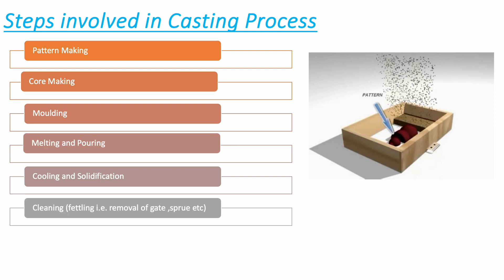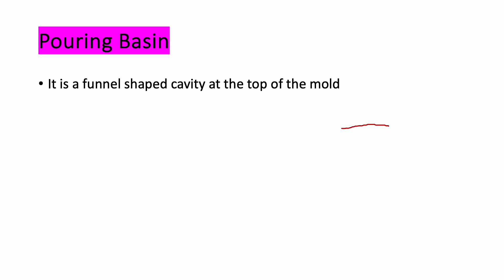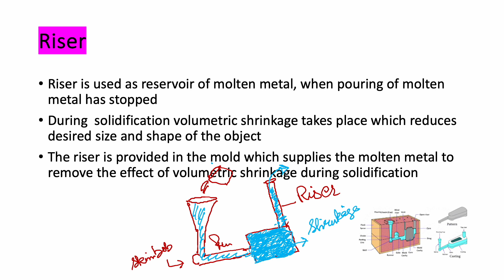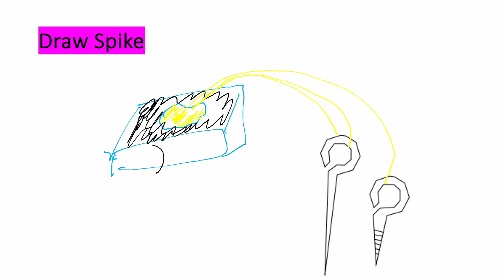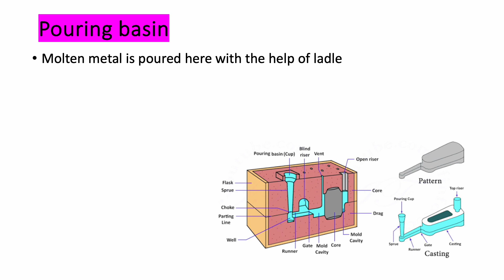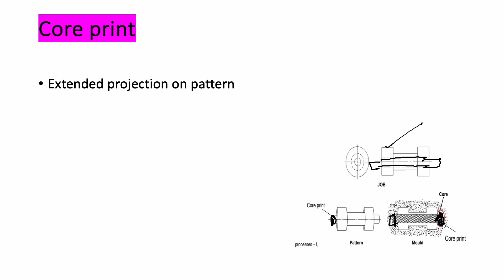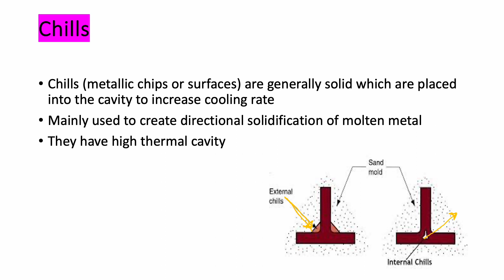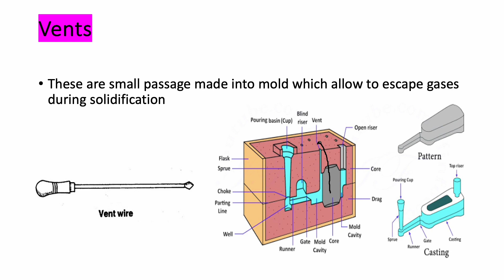Manufacturing : Basics of Casting(Part 2 )rrbje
I  am Gurpreet Singh,  welcome to my channel @MechTech ,this is a  video lecture about Manufacturing : Basic Introduction on the topic Casting .The process is widely used across various industries, such as: automotive, aerospace, and construction, due to its versatility and cost-effectiveness. Casting plays a crucial role in producing complex components with intricate details and precise dimensions.Manufacturing Processes is  beneficial for | all JE AE Exams like SSC JE , JKSSB JE.